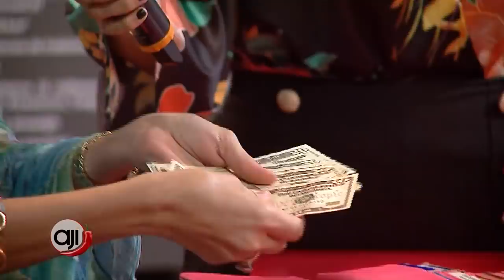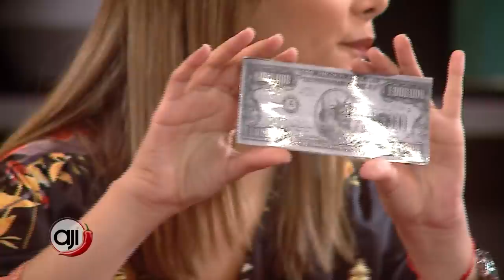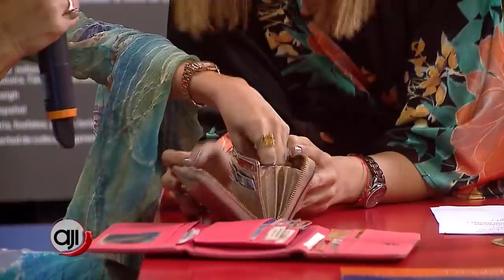Feng Shui: ¿Cómo activar la prosperidad en tu billetera?